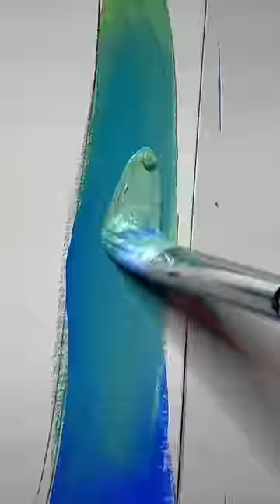I completely DESTROYED my OLD drawing and gave it a GLOW-UP😳😭 *neRvoUs twErKiNg* l JULIA GISELLA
🎨 become a CHANNEL MEMBER to unlock these features:
- access to private discord group
- join art challenges (winner gets a shoutout)
- access to finished artworks
- access to raw sketches & more